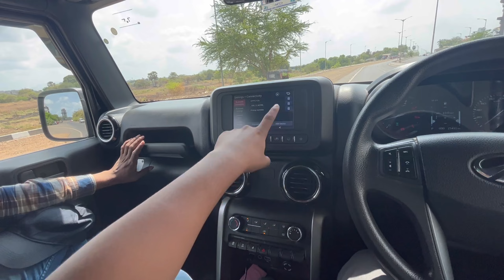THAR BOOK KAR DI ? 🚗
Hello guys

Vlogging gear
Main camera

Lens for Vlogging

Best mic for Vlogging

Action camera

GoPro accessories

About me - My name is Aditya chouhan , and I am a vlogger Trying my best to entertain You guys through my vlog

Thankyou